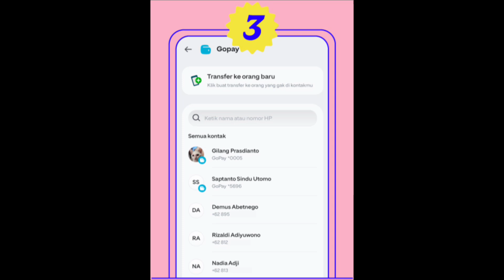CARA TRANSFER SALDO GOPAY KE GOPAY ORANG LAIN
di video kali ini aku bakal ngasih tau bagaimana cara transfer saldo gopay ke gopay orang lain atau transfer gopay ke gopay.